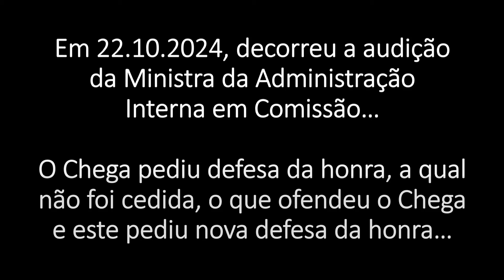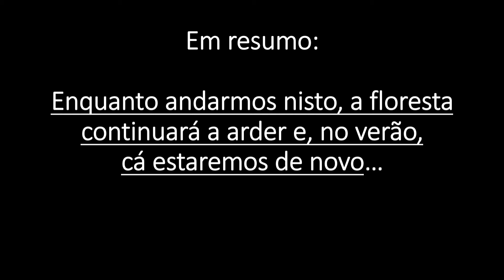A dupla ofensa à honra do Chega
Comissão de Assuntos Constitucionais, Direitos, Liberdades e Garantias - Audição da Ministra da Administração Interna, sobre política geral do ministério
- Ministra da Administração Interna, Margarida Blasco
- Paulo Simões Ribeiro, Secretário de Estado da Proteção Civil
- Paula Cardoso, Presidente da Mesa
- Pedro Pinto, Chega
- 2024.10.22